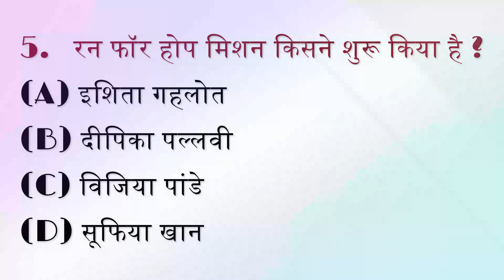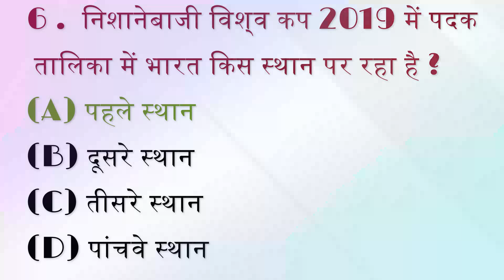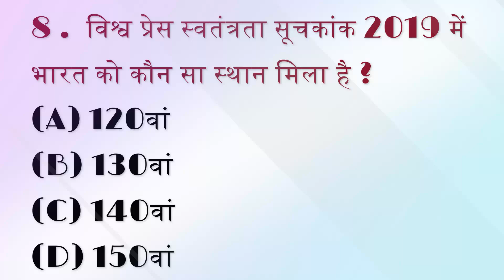GK Question || GK In Hindi || GK Question and Answer || GK Quiz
GK Question || GK In Hindi || GK Question and Answer || GK Quiz | GK with Sandy

Do you know GK in Hindi? In this video, we'll be answering GK questions in Hindi. Are you struggling to understand them? Then this is the video for you! We'll be discussing different topics related to GK in Hindi
1 2023 gk questions and answers
1. GK
2. General Knowledge
3. Important GK Questions and answer for 4. Competitive Exams
5. Quiz Test
6. br gk study
7. Important gk
8. Quiz test
9. competitive quiz
10. competitive general knowledge
11. GK in Hindi
12. general knowledge quiz
13. quiz questions
14. general knowledge questions
15. gk quiz
16. general knowledge questions with answers
17. gk question in hindi
18. GK Question Answer
19. India GK
20. hindi gk
21. samanya gyan
22. gk questions
23. india gk in hindi
24. 2022 gk questions and answers
25. lucent gk
26. lucent gk
27. lucent gk in hindi video
28. lucent GK in hindi
29. lucent geography in hindi
30. lucent geography
31. geography gk question
32. geography gk in hindi
33. lucent 1000 question
34. lucent 1000 prashn
35. lucent gk ka nichod
36. lucent gk important question
37. lucent gk important question in hindi
38. lucent gk important topics
39. lucent ka nichod science
40. lucent for ssc cgl
41. lucent for ssc
42. lucent for railway
43. geography gk
44. lucent mcq
45. lucent mcq in hindi
46. lucent book gk
47. gk
48. gk questions and answers
49. gk question
50. general knowledge
51. br gk study
52. gk questions
53. g k
54. general knowledge question
55. g k questions and answers
56. gk ke question
57. question
58. general knowledge questions and answers
59. samanya gyan
60. g.k questions in hindi
61. gk question answer
62. sarkarinaukarigk​​​​​​​
63. gk ke sawal
64. knowledge
65. question answer
66. general knowledge questions
67. gk knowledge
68. जनरल नॉलेज
69. जीके
70. gk quiz
71. g.k
72. gk ka question
73. ips question and answer
74. gk
75. gk question
76. gk afroz
77. gk questions
78. gktoday
79.gk tricks
80. gk study adda
81. gk video
82. gk live
83. gk by kumar Gaurav sir
84. gk by khan sir
85. gk today current affairs
86. question
87. सामान्य ज्ञान
88. general knowledge ke question
89. gk knowledge
90. gk dijiye
91. general class
92. general knowledge ki video in hindi
93. general knowledge gk
94. general knowledge questions and answers
95. General knowledge video
96. General knowledge 2023
97. general knowledge for kids
98. general knowledge quiz
99. general knowledge ke question
101. GK
102. gk question
103. gk questions and answers
104. general knowledge
105. g k
106. g k questions and answers
107. general knowledge questions and answers
108. gk question answer
109. g.k
110. question answer
111. question
112. जीके
113. gk
114. g.k questions in hindi
115. general knowledge questions
116. knowledge
117. general knowledge question
118. g. k
119. quiz
120. g k question
121. GK STUDY
124. gk gs
125. gk ke sawal
126. gk ka question
127. जीके क्वेश्चन
128. gk 2020
129. gk 2021
130. gk 2022
131. gk 2023
132. बीआर जीके स्टडी
133. g.k. question with answer
134. answer
135. lucent gk
136. GK 2021
137. GK 2022
138. GK 2023
139. g,k
140. जीके के सवाल
141. gk general knowledge
142. जनरल नॉलेज
143. gk knowledge
144. gk questions and answers 2022
145. gk questions and answers 2023
146. gk questions and answers in hindi
147. GK Police
148. GK IAS
149. GK IPS
150. g. k. question in hindi
151. janral nolej in hindi
152. BR GK STUDY 2021
153. BR GK STUDY 2022
154. BR GK STUDY 2023
155. tense
156. current affairs
157. g.k questions
158. gk today current affairs
159. जी के
160. GK
161. GK BR
162. Gk
163. gK
164. G K
165. Gk quiz
166. GK BR
167. gk​​​​​​​
168. G_K​​​​​​​
169. g_k​​​​​​​
170. G​​​​​​​.K
171. GK ki Video
172. Good sawal
173. सवाल आपके जवाब हमारे
174. GK ka सवाल
175. जीके.
176. GK.
177. BR
178. BR GK STUDY Lucent
179. GK Hindi Question
180. सवाल
181. question and answers
182. new gk question
183. new gk questions
184. hindi question
185. gk question gk question
186. answer
187. gk dijiye
188. general knowledge question answer
189. जीके जीके
190. g k 2022
191. g k 2023
192. gk gk gk
193. GK GK GK
194. जीके का क्वेश्चन
195. samanya gyan
196. GK number 1
197. GK Question
198. gk question
199. gK question
200. Gk GK gK जीके gk